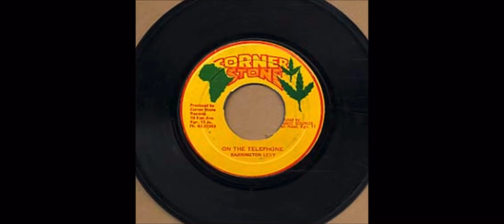Barrington Levy - on the telephone